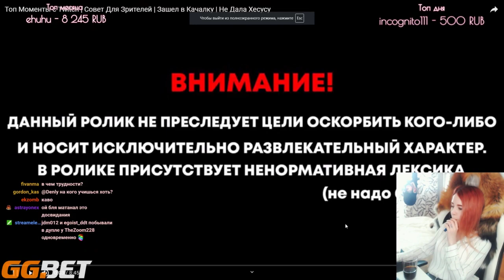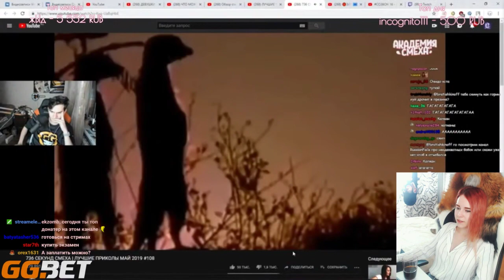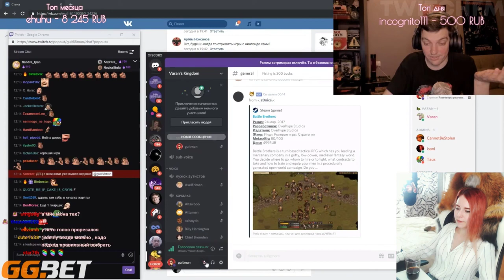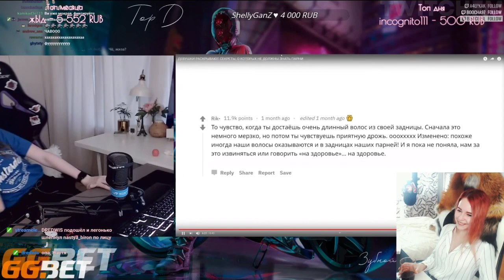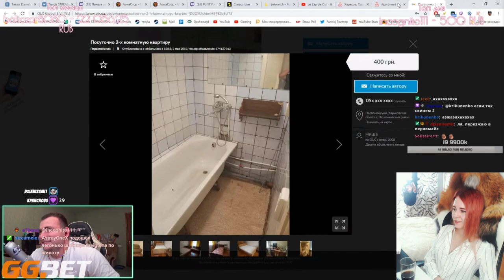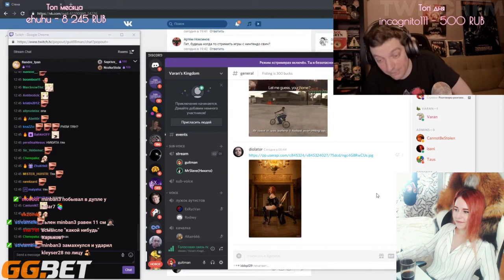Denly смотрит Топ Моменты с Twitch | Совет Для Зрителей | Зашел в Качалку | Не Дала Хесусу